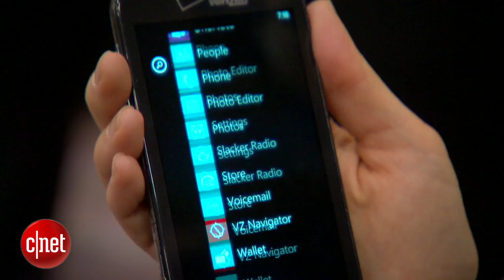Samsung ATIV Odyssey for Verizon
Jessica Dolcourt runs through the features of the Samsung ATIV Odyssey for Verizon.